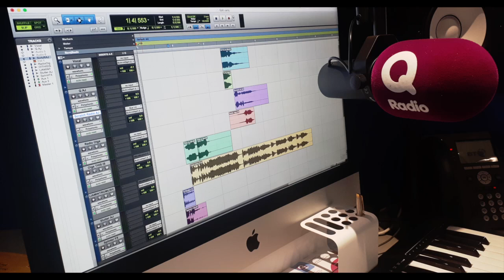Carl Kinsman Radio Imaging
A Sample of Branded Intros and Promos for Q Radio